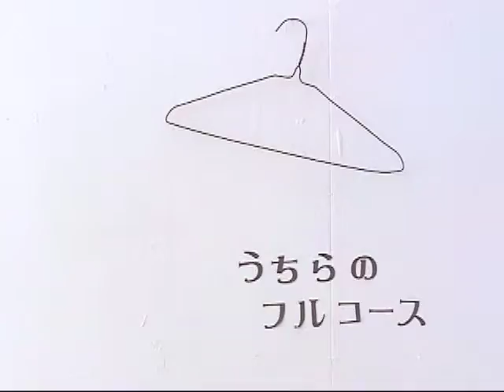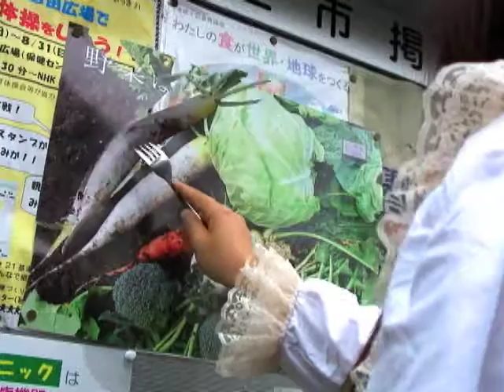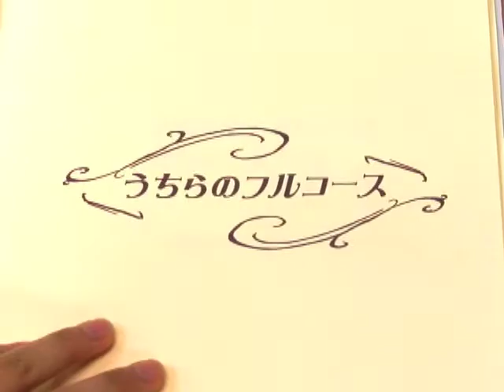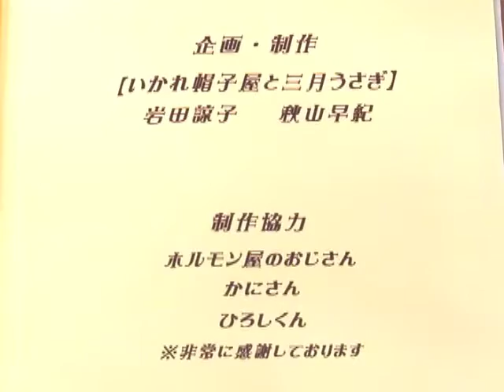〖期間限定公開〗 うちらのフルコース Our full course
秋山早紀と岩田諒子のユニット「いかれ帽子屋と三月うさぎ」
2008「うちらのフルコース」

DVD「ノーマナー学校」
価格 : 600円
「うちらのフルコース」と「逆肉強食」の2本を収録。

アマゾンでも購入可能！

Saki Akiyama and Ryoko Iwata are the unit named Crazy hat and Long ears.
"Our full course" was made in 2008.

 Crazy hat and Long ears production presents

"Our full course" made 2008 and "The law of the jungle on the table" made 2009

If you would like to purchase this video and others we have made please go to